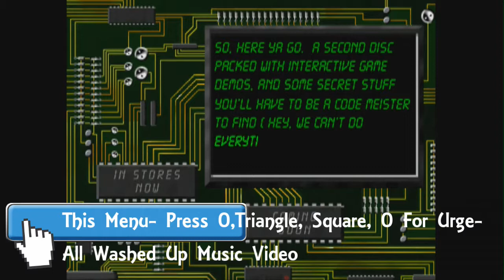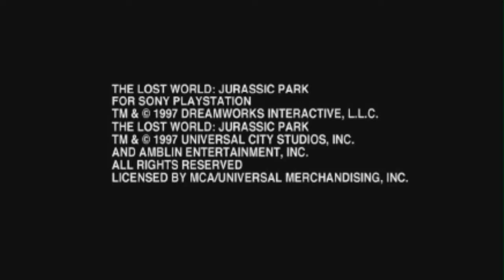Game Over Buds Demos- PlayStation Underground Issue 1 Part 3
Time to conclude the PlayStation Underground Issue 1 with more demos like Tomb Raider, Rage Racer, Resident Evil 2 and more.

Credits:

CyberLink PowerDirector
PlayStation By Sony
PlayStation Games By Their Developers
PlayStation Underground By Sony
FreeBackgroundMusic

Google+: AlanStarWarsFan